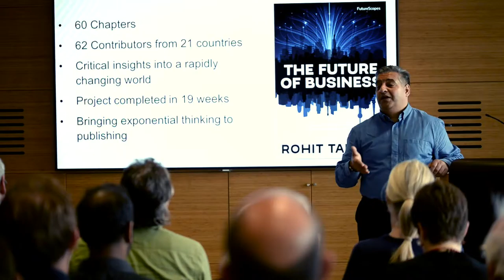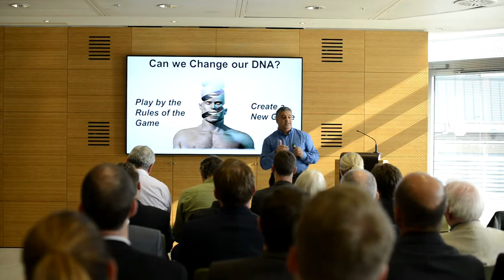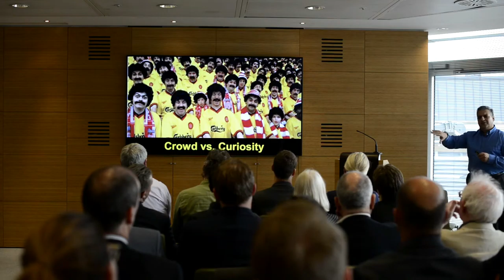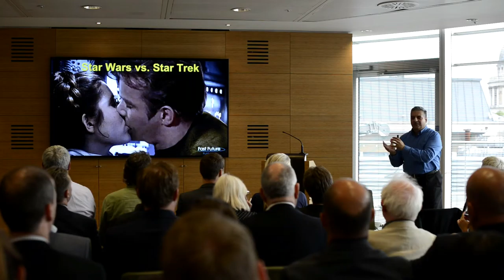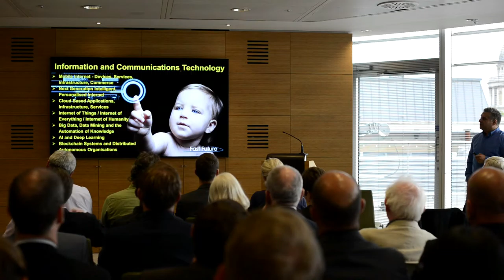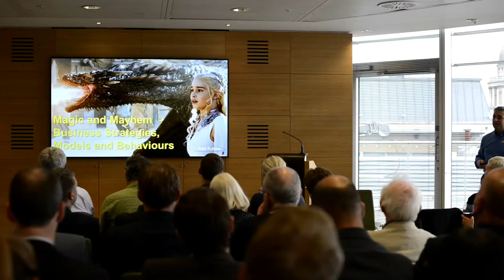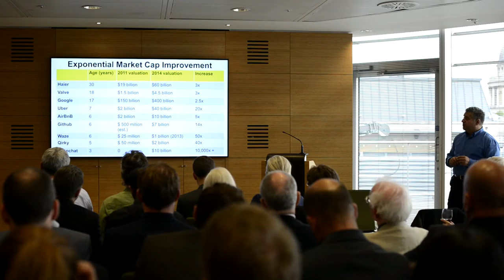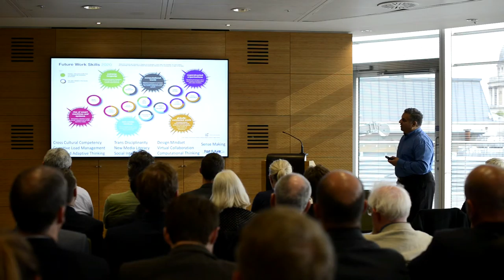Rohit Talwar - The Future of Business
Rohit Talwar
Dancing in the Dark – The Future of Business

    Tectonic shifts will reshape the business environment over the next decades – a reshaping of the economic landscape, evolving societal needs, disruptive innovation, transformational technologies, and fundamental questions about the role and purpose of tomorrow’s company. Rohit will review these forces and the implications for the strategies, business models and capabilities that will help us survive and thrive in a rapidly changing reality.